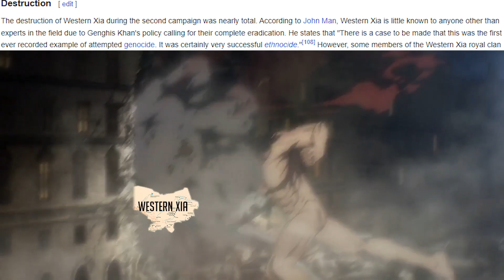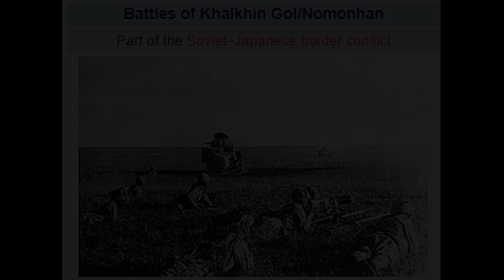Attack On Genghis: The Final Conquest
wrath of the khan is a amazing podcast